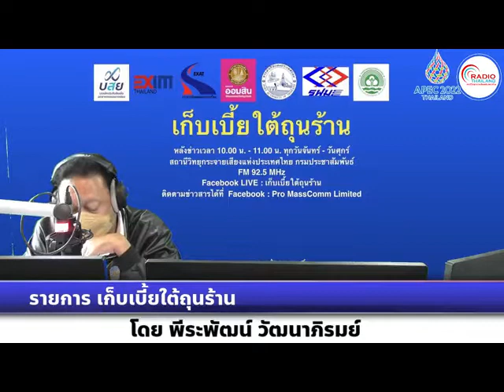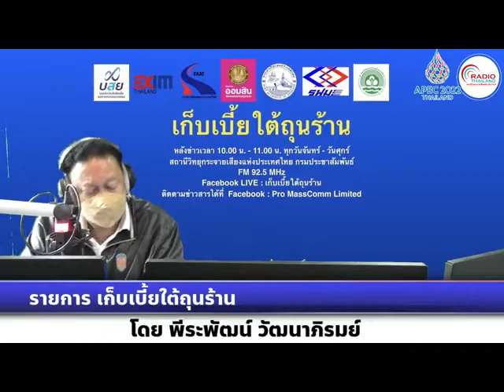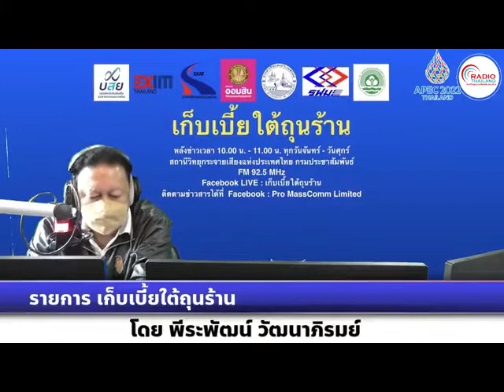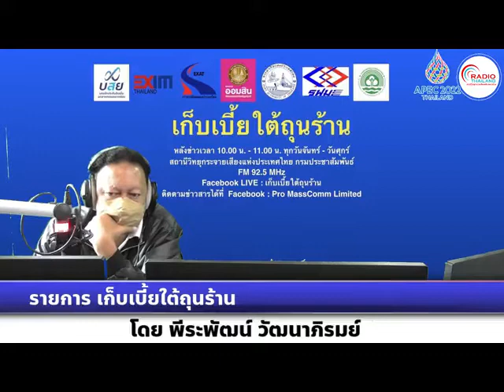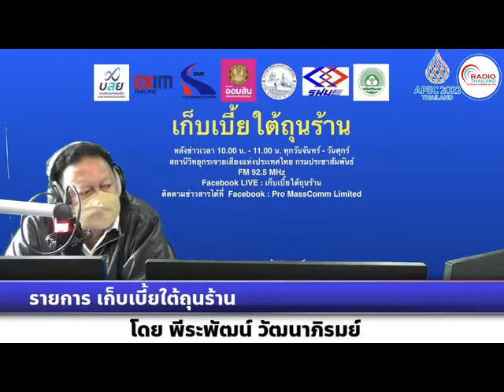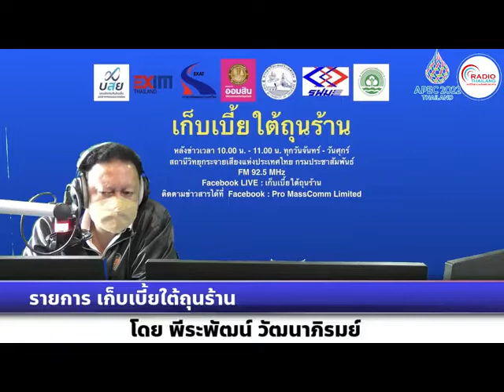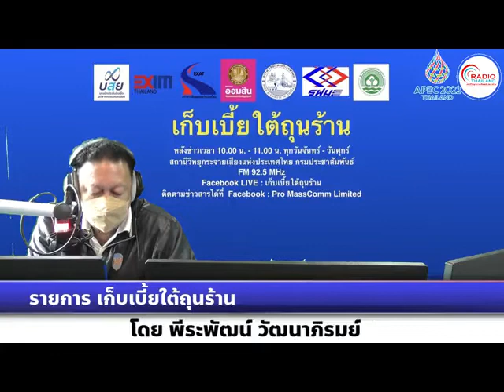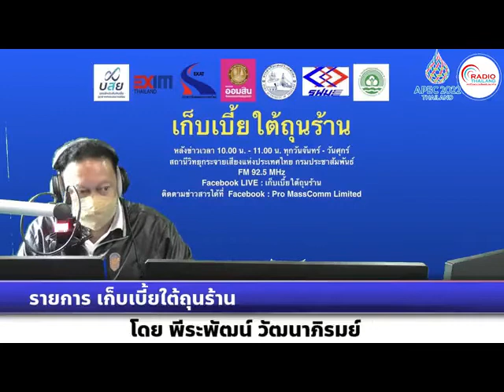เก็บเบี้ยใต้ถุนร้าน 230965 เรื่อง :ดัน SME เป็นคู่ค้ากับรัฐ ภายใต้แนวคิด ESG & BCG (ตอน2)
เรื่อง :ดัน SME เป็นคู่ค้ากับรัฐ ภายใต้แนวคิด ESG & BCG (ตอน2)
สัมภาษณ์ :คุณมงคล ลีลาธรรม  ประธานกรรมการบริหารสำนักงานส่งเสริมวิสาหกิจขนาดกลางและขนาดย่อม (สสว.)